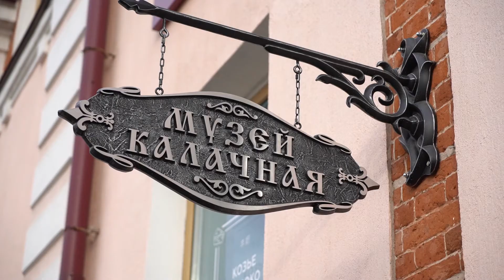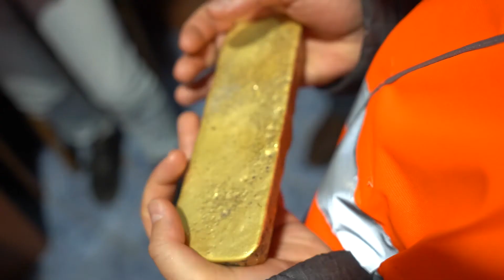Fam Trip: незабываемое путешествие по Амурской области